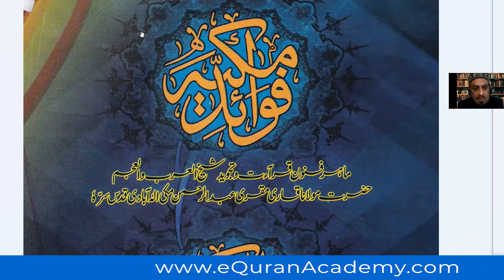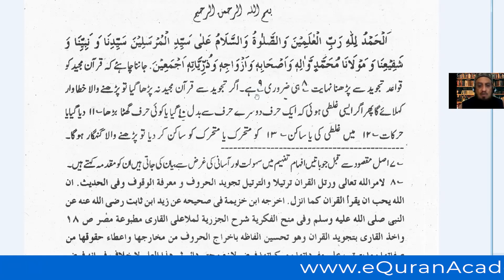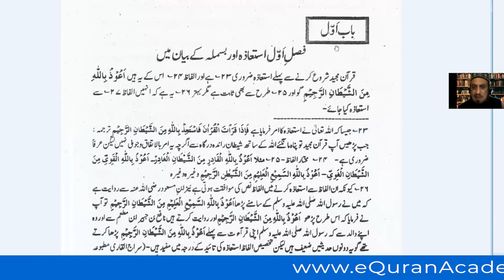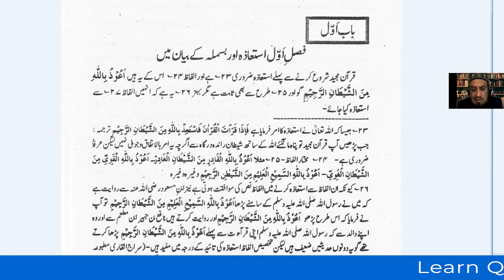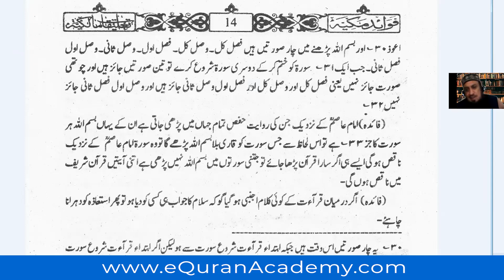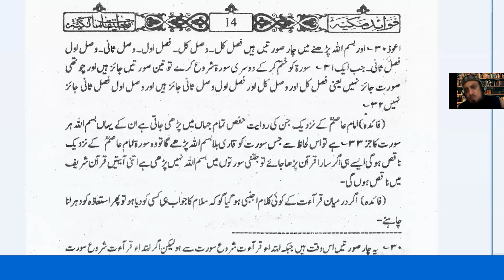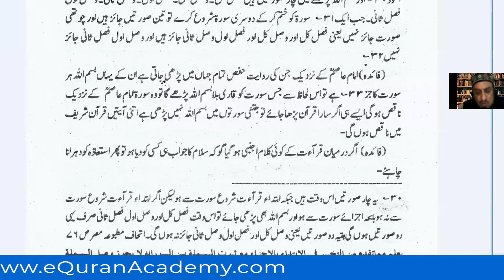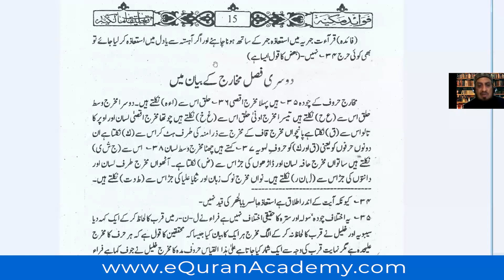Quran Tajweed Lesson 54 - Fawaid-e-Makkiah Book Lesson 2 - Learn Quran Tajwid Online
In today's Quran Tajweed Lesson 54, we start the Fawaid-e-Makkiah Book for Tajweed and this is its Lesson 2. Learn Quran Tajwid Online at eQuranAcadey.com

About eQuranAcademy.com